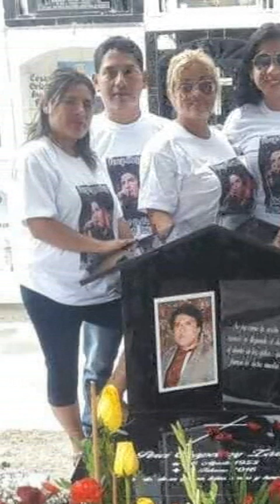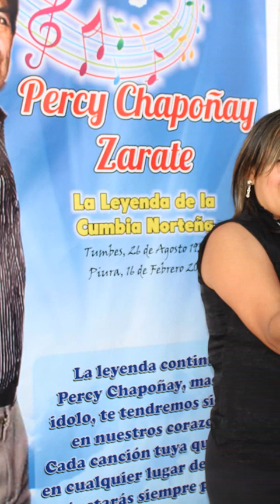26 de agosto: 70 Aniversario del nacimiento de PERCY CHAPOÑAY ZÁRATE-PARTE 1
Colaboración: Giovana Sayritupac de la ciudad de Ica.
Wilfredo Casas desde Chincha.
Edición: Jaime Zapata.
20 agosto del 2023.